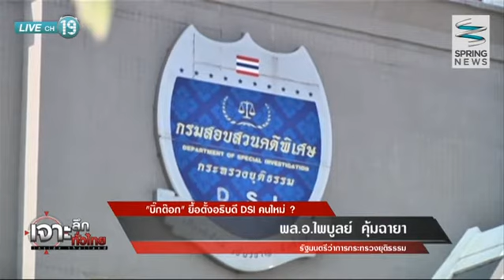เจาะลึกทั่วไทย 14/10/57 : "บิ๊กต๊อก" ยื้อตั้งอธิบดี DSI คนใหม่?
วันอังคารที่ 14 ตุลาคม 2557 เจาะลึกทั่วไทย Inside Thailand เจาะลึกประเด็น ""บิ๊กต๊อก" ยื้อตั้งอธิบดี DSI คนใหม่?" ดำเนินรายการโดย ดนัย เอกมหาสวัสดิ์ อมรรัตน์ มหิทธิรุกข์